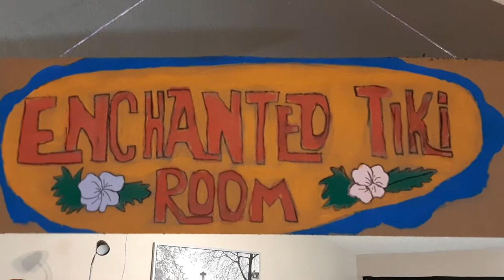Enchanted Tiki Room - Covid Style - Fowler Family Quarantine Attraction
Super fun doing Disney's Enchanted Tiki Room During Covid-19 Quarantine.  Dole Whip Anyone?